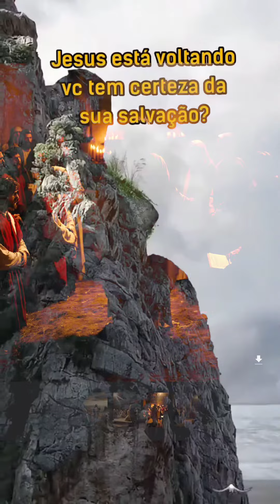viralvideos dinheiro edit series igreja